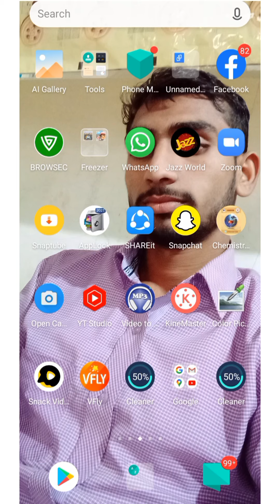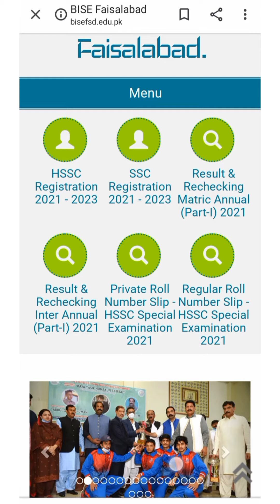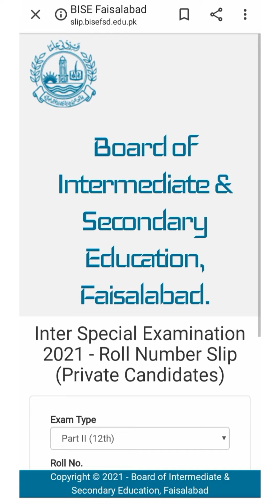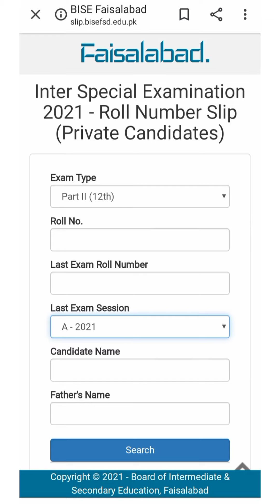How to Download Special Exam Roll Number Slips 2021 Intermediate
This video is about the topic how to Download Roll no slips Faisalabad Board Special exam 2021 for Intermediate. Check the Roll number Slips Immediately Fsd Board Students.

Other Videos for special exam